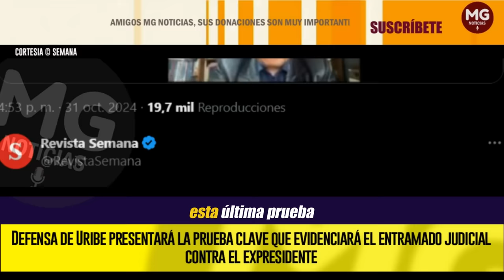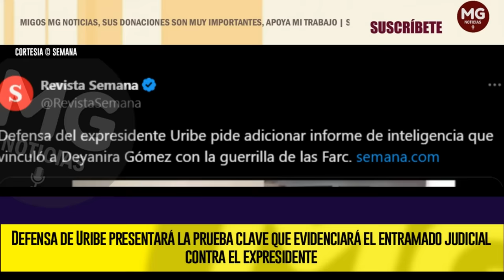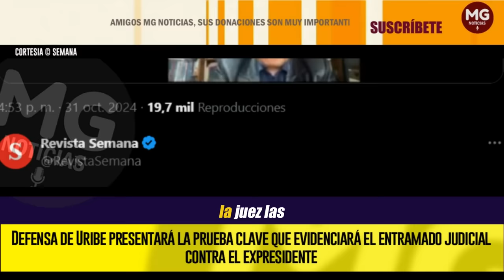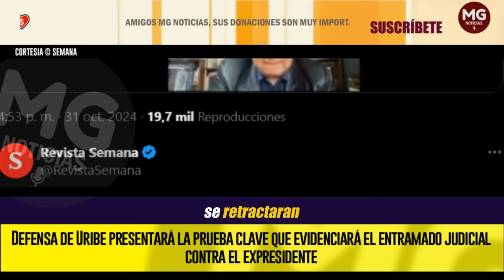URGENTE NOTICIA DE ÚLTIMA HORA 🔴 DEFENSA DE URIBE PRESENTARÁ PRUEBA CLAVE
Este jueves, el abogado Jaime Granados Peña enunciará la última prueba documental que espera sea tenida en cuenta en el juicio que se adelantará contra el expresidente Álvaro Uribe Vélez, por su presunta responsabilidad en los delitos de soborno en actuación penal, soborno a testigos y fraude procesal.
SEMANA